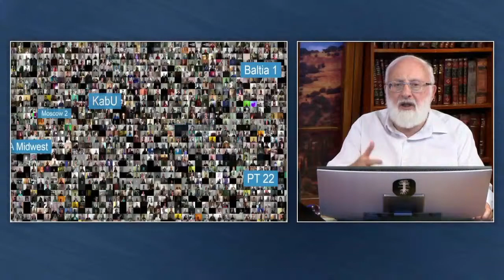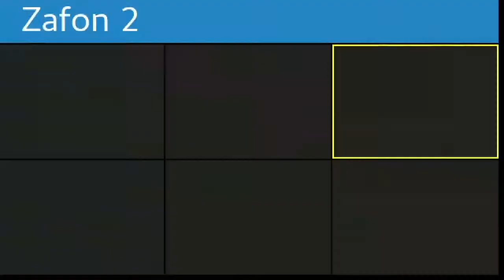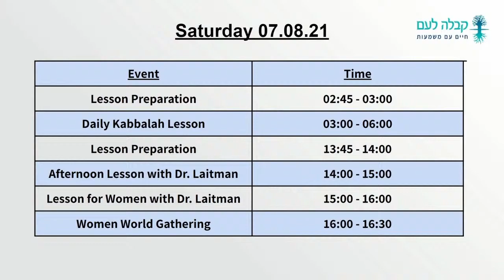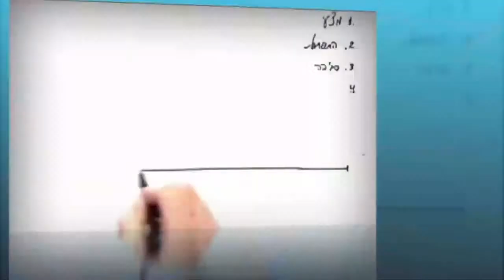Aufzeichnung Unterricht des 06.08.2021 aus "Die Weisheit Der Kabbala" mit Dr. Michael Laitman (ISR)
Ibur [Empfängnis] und Yenika [Saugen]
Wir lesen ab Punkt 36

36. Rabash, Artikel Nr. 31 (1986), "Bezüglich Yenika [Saugen] und Ibur [Befruchtung]"
Ibur wird nicht auf einmal vollendet, und es wird gesagt, dass es neun Monate der Schwangerschaft gibt, bis er fünfundzwanzig Parzufim erhält, auch in der Vorbereitung gibt es viele Unterscheidungen, bis er den vollständigen Ibur während der Vorbereitung erhält. Deshalb gibt es viele Höhen und Tiefen, und manchmal wird der Ibur verdorben, was auch als "Fehlgeburt" bezeichnet wird, und wir müssen die Reihenfolge der Arbeit von neuem beginnen.

Arwut
Punkt 21

Es ist leider keine deutsche (und auch keine englische) Übersetzung von TES 10 vorhanden.

 Madonna, kabbalistischemelodien,Kabbala,kabbalah,Quabbalah,